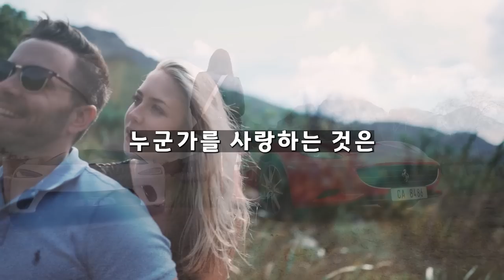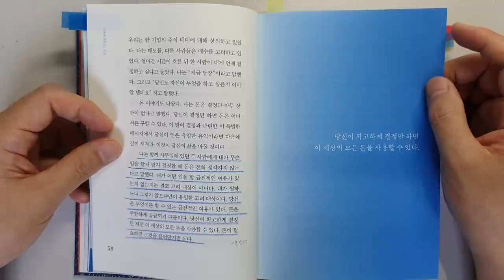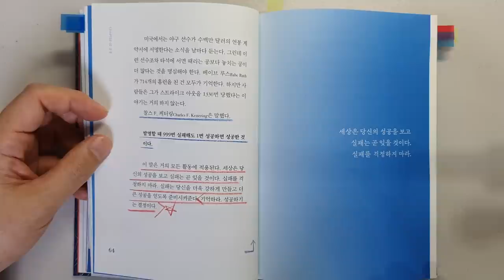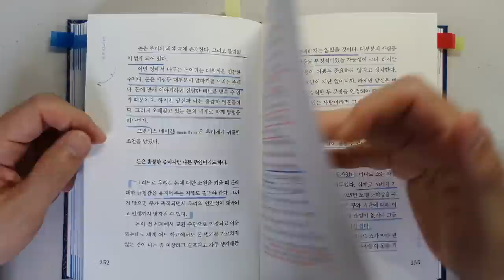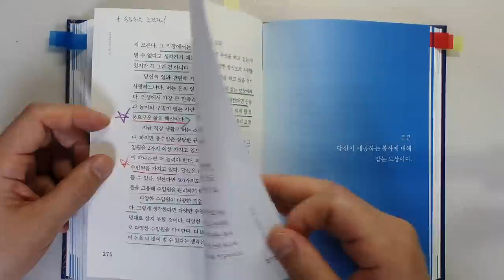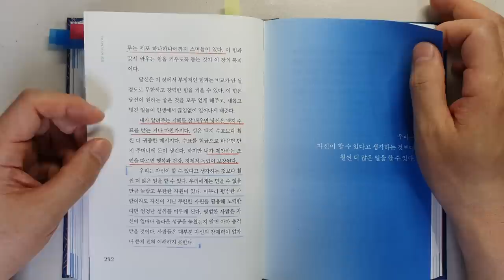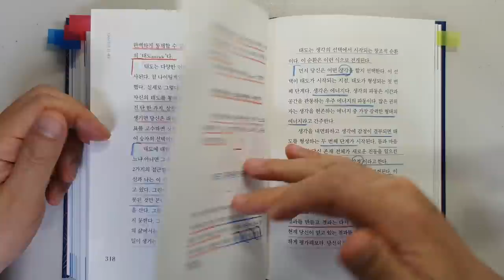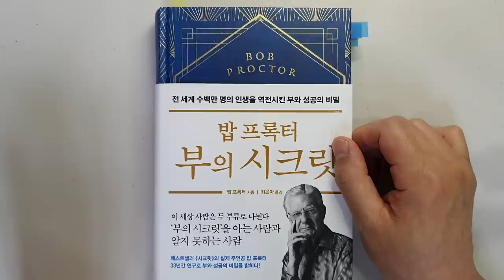밥 프록터가 알려주는 부의 시크릿으로 돈을 끌어당기면 부자 되는데 왜 안해요? 부|성공|긍정확언 @세상의 모든 책들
'밥 프록터 부의 시크릿'|지은이 밥 프록터|출판사 부키

이번 시간에는 밥 프록터 님의 '부의 시크릿'의 리뷰입니다.

밥 프록터님은 전 세계 수백만 명의 인생을 역전시킨
자기계발의 구루라고 합니다.
세계적인 베스트셀러 '시크릿'의 실제 주인공입니다.

워낙 유명하신 분이어서 자기계발, 재테크에 관심있으신 분들은 한 번쯤
들어보셨을 것 같습니다.

이번 시간에는 12가지 부의 비밀중
1 결정
2 돈
3 목표
4 태도
에서 인상 깊었던 내용을 살펴보았습니다.

부자가 되는데 그리고 당장 실행을 해서 돈을 버는데

감사합니다.